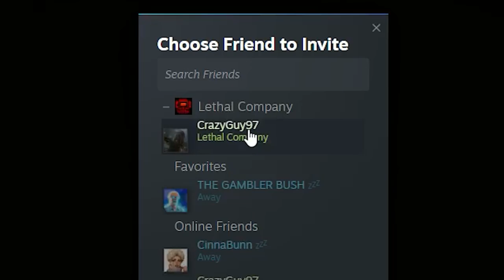Premium gameplay with this trash brok kid | Lethal Company #3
I also watch anime, so any suggestions feel free to share,  and if you want to see any beat saber maps played type in the comments the beat saver key (will be in No fail mode or not depends on the song) ex: “Do video on this map, 3f66e”